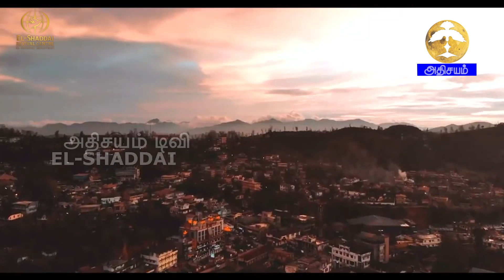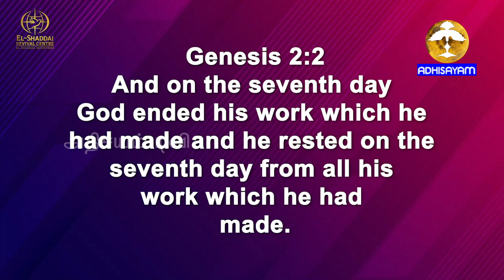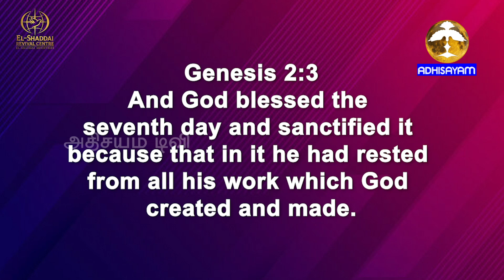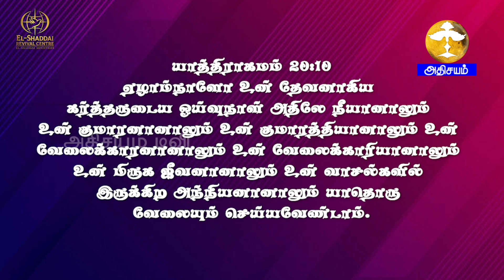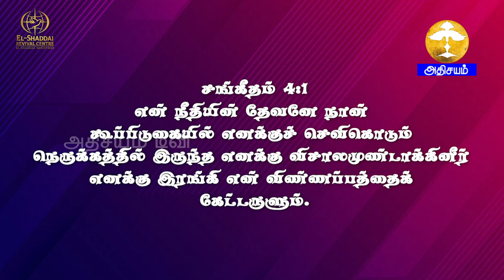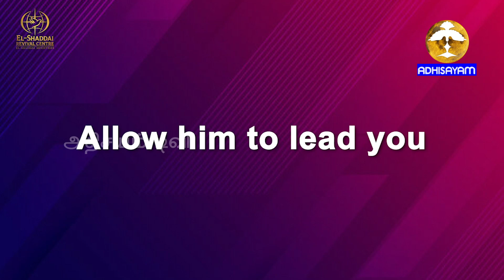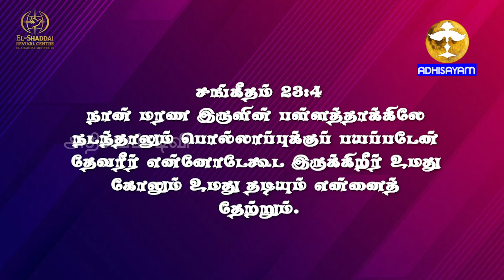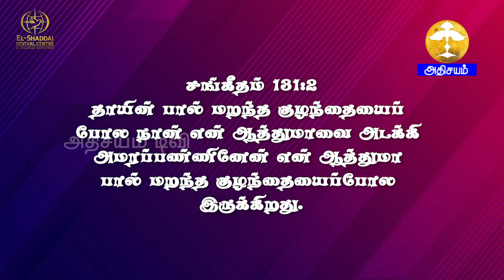தெய்வீக சத்தம் II Pas Christopher Devadass II 19 Jan 2024